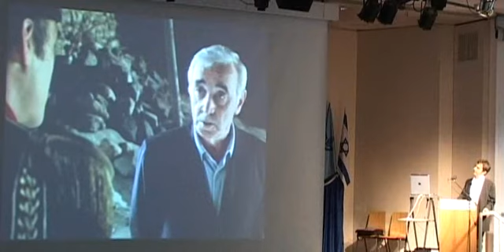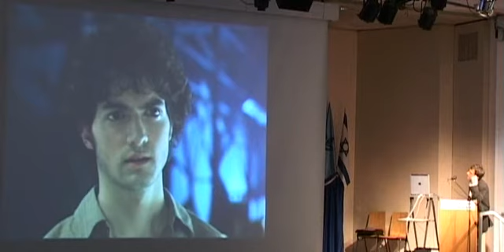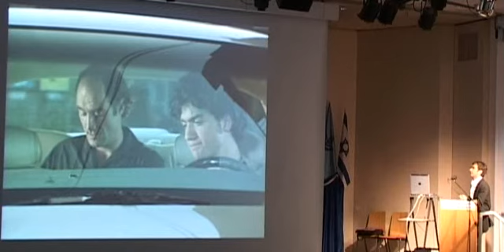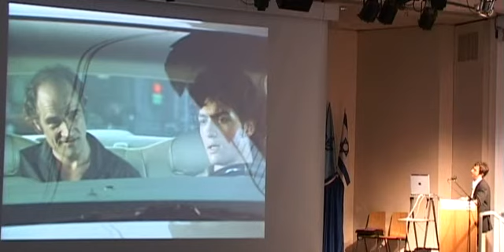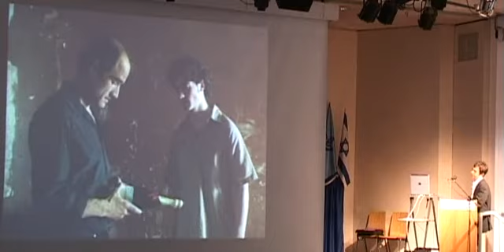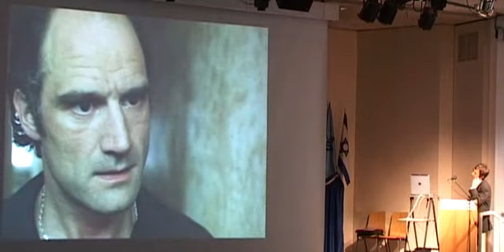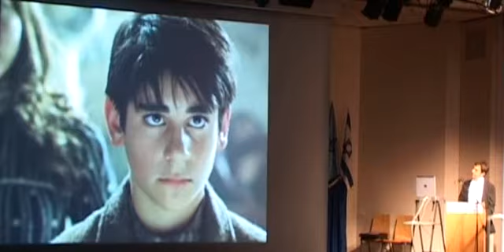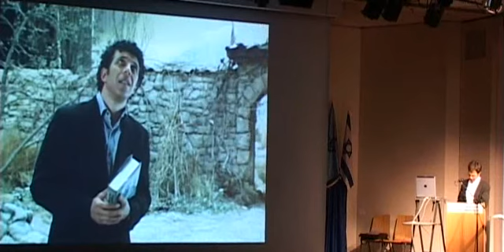Lecture by Atom Egoyan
The Dan David Prize events were held
At the Tel Aviv University,
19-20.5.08